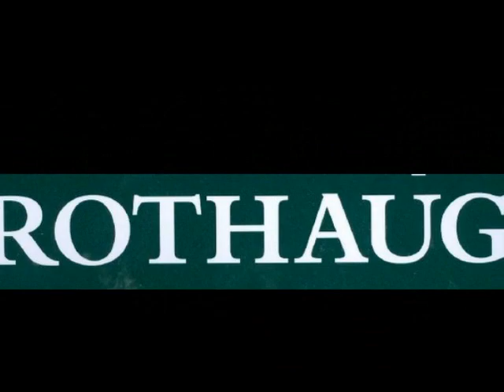Alexander Rothaug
Pintor e ilustrador austríaco  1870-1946 Viena
Sus antepasados ​​maternos también fueron pintores y escultores. Alexander recibió sus primeras lecciones de pintura de su padre Theodor con su hermano mayor  Leopold Rothaug .En 1884 comenzó su aprendizaje como escultor con Johann Schindler, pero en 1885 se mudó a la Academia de las Artes de Viena para estudiar pintura con August Eisenmenger , Christian Griepenkerl y Franz Rumpler . El pintor oriental Leopold Carl Müller , con quien Alexander Rothaug estudió hasta su muerte en 1892 , también tuvo una importante influencia como maestro .En 1892 se trasladó a Munich, donde trabajó como ilustrador para la revista humorística Die Fliegende Blätter . En 1896 se casó con Ottilie Lauterkorn. Realiza viajes de estudios a Dalmacia , Italia y Rügen . En mayo de 1910 se convirtió en miembro de la Cooperativa de Bellas Artes de Viena. En 1911 aparece un extenso artículo sobre Alexander Rothaug en la revista Kunst-Revue . En 1912 se quedó en Mallorca por invitación del Archiduque Luis Salvador . Rothaug publica la publicación “Sketches from Miramar” sobre esta estancia.En 1933 Rothaug publicó un sistema del cuerpo humano en el sentido de una teoría de proporciones bajo el título “Estática y dinámica del cuerpo humano” en forma de una colección de diez hojas sueltas . También escribió un tratado de 38 páginas titulado "Conocimiento en pintura" con el apéndice de tres páginas "Pensamientos sobre el arte y el artista".